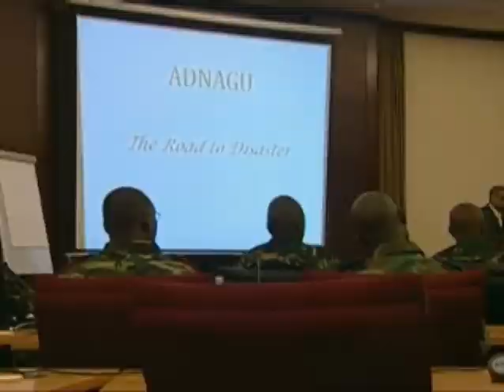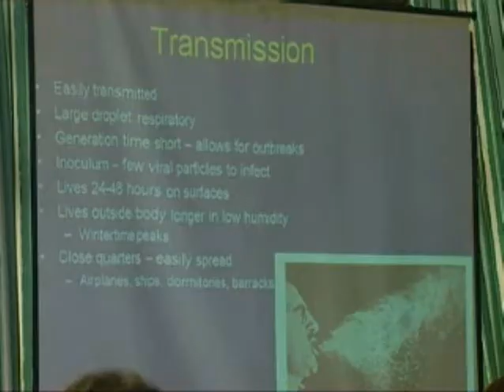The Promise of AFRICOM (Part 1)